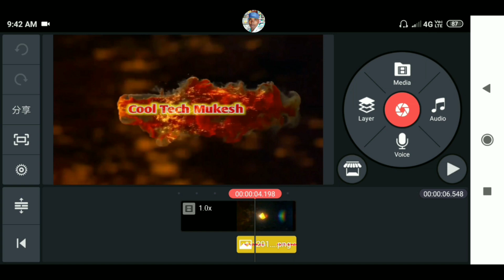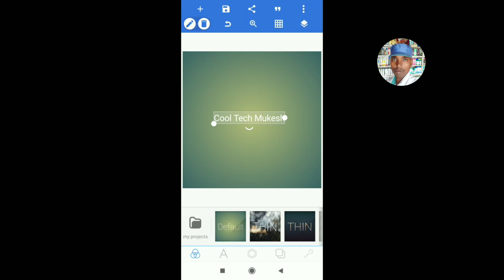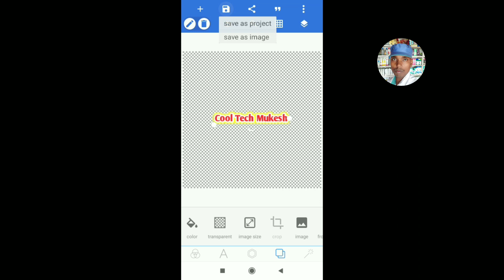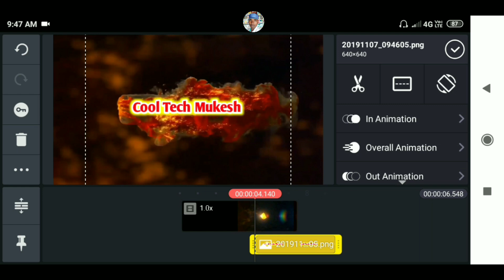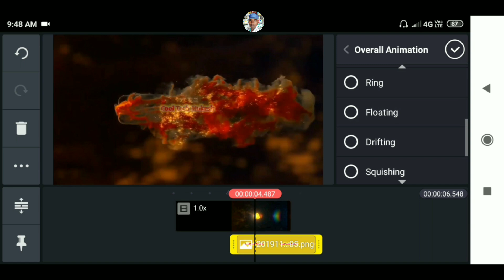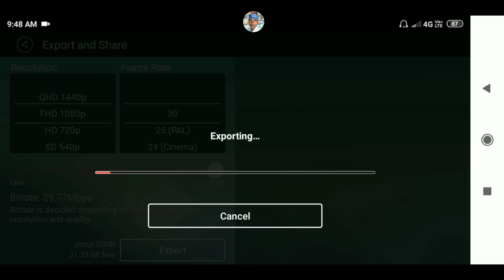Youtube channel ke liye intro kaise banaye | how to make intro for youtube videos in android mobile.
Hii dosto.

                      Thanks

                   All the 👍💯